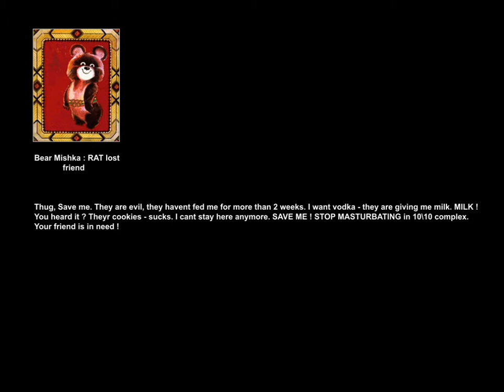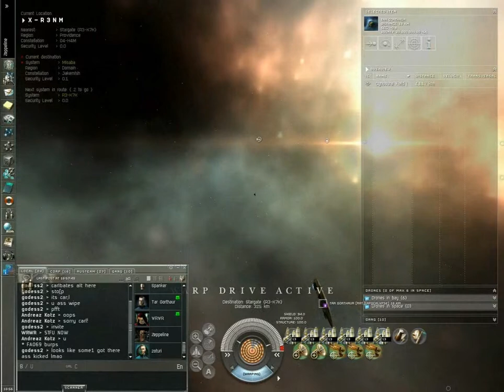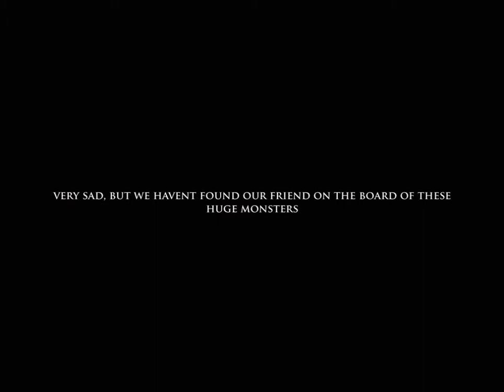In search of lost friend II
RAT kills 2 CVA dreads! Operators - WRWR and Zeppelin.
editor - Evil Thug